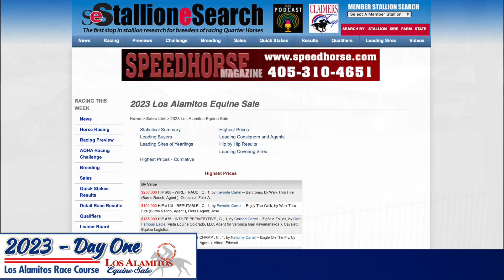2023 Los Al Equine Sale Recap- Day 1 - StallioneSearch.com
2023 Los Al Equine Sale Recap- Day 1 - StallioneSearch.com